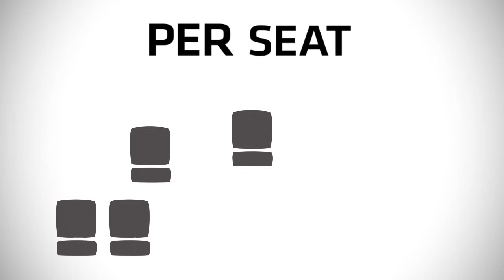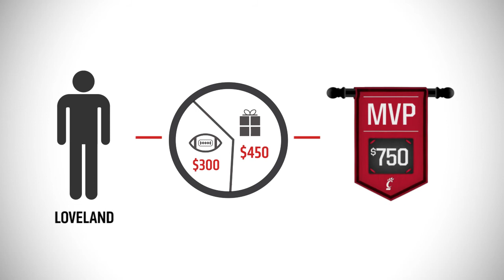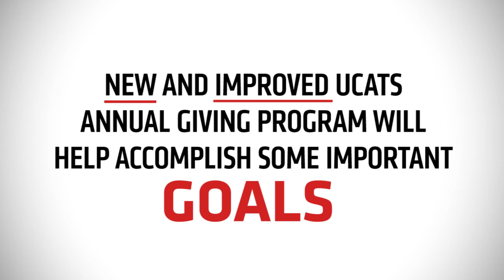Investing in Champions – New UCATS Annual Giving Program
The University of Cincinnati has created a new annual giving and priority seating program within UCATS. Beginning in January 2015, UCATS Memberships will be based on aggregate annual giving to Bearcats Athletics. Also, as part of this program, we have adopted a per-seat donation model for football and basketball priority seating.

In every way, we’re investing in champions … Our student-athletes, our coaches and staff, and you — our devoted UCATS members who make it all possible.